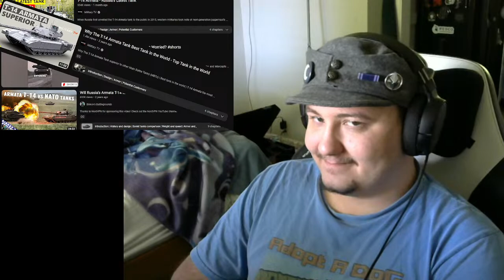Joe Reacts: Lazerpig: The T-14 Armata tank sucks